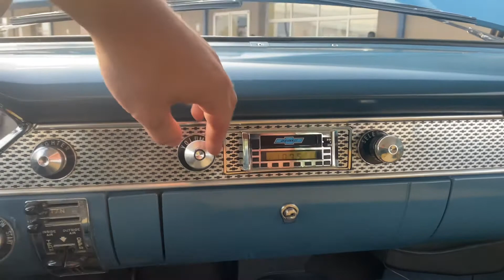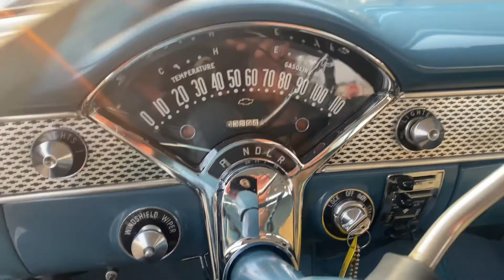SOLD 1955 Chevrolet Bel Air 265 V8 with PowerGlide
Excellent 1955 Chevrolet Bel Air
Code 614 Shoreline Beige / Glacier Blue paint
265 small block V8
2-speed Powerglide automatic transmission
​Upgraded stereo and kick panel speakers
Older radial whitewall tires